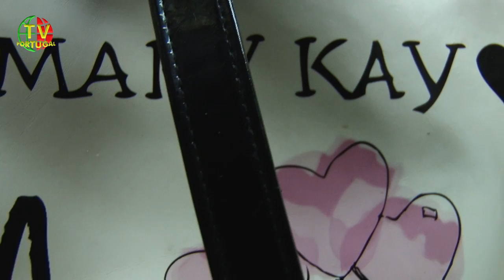Associação de Surdos da Linha de Cascais | Miss Nacional Surda 2016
Decorreu no passado sábado, 9 de Abril, a Eleição da Miss Nacional Surda 2016. Uma organização da Associação de Surdos da Linha de Cascais que contou com o apoio da C. M. de Cascais.